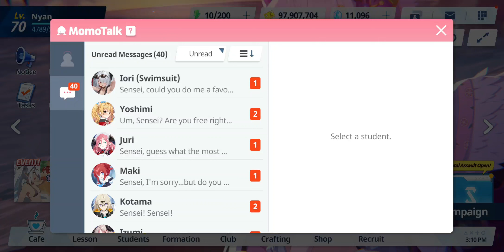Blue Archive - Relationship Story: Iori (Swimsuit) - EP 01. What Not To Do At the Beach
Date: 29-Mar-2022
✼ •• ┈┈┈┈┈┈┈๑⋅⋯ ୨˚୧ ⋯⋅๑┈┈┈┈┈┈┈ •• ✼
〓Commentary〓
Got Summer Iori within the 9th x10 pulls yesterday. after depleting the other alt accounts lol
✼ •• ┈┈┈┈┈┈┈๑⋅⋯ ୨˚୧ ⋯⋅๑┈┈┈┈┈┈┈ •• ✼
Relationship Story: ‹What Not To Do At the Beach›
• Iori asks Sensei for advice on what students should not do as she considers new rules to set for the beach.
✼ •• ┈┈┈┈┈┈┈๑⋅⋯ ୨˚୧ ⋯⋅๑┈┈┈┈┈┈┈ •• ✼
〓Official Sites〓
✼ •• ┈┈┈┈┈┈┈๑⋅⋯ ୨˚୧ ⋯⋅๑┈┈┈┈┈┈┈ •• ✼
✼ •• ┈┈┈┈┈┈┈๑⋅⋯ ୨˚୧ ⋯⋅๑┈┈┈┈┈┈┈ •• ✼
〓Other Links〓
In-game: TeaParties (Club ID: 13195)